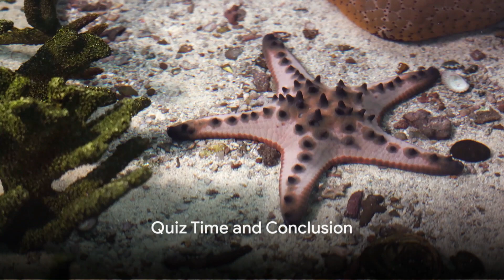Starfish 101 A Fun and Fascinating Journey for Kids by GURUKIDZ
In this must-watch video, get ready to embark on an educational and entertaining journey like no other.

Join us as we uncover intriguing fun facts about starfish, showcasing their unique characteristics and behaviors. From their mesmerizing ability to regenerate limbs to their incredibly diverse species, you'll be amazed by these magnificent creatures.

But we won't stop there! Our video is jam-packed with humor and wit to keep you engaged throughout. We'll present the information in an entertaining and lighthearted way, making learning about starfish a blast!

To test your newfound knowledge, we've prepared an exciting quiz that will challenge your understanding of these fascinating creatures. Get ready to put your starfish expertise to the test and see how much you've learned.

Whether you're a marine enthusiast, a curious learner, or simply looking for an enjoyable video to watch, this is the perfect content for you. So sit back, relax, and let us take you on an unforgettable journey into the captivating world of starfish.

Together, let's spread the fascination for starfish and encourage others to join us on this educational adventure.

OUTLINE:

00:00:00 The Star of the Sea
00:01:40 Types of Starfish
00:03:23 The Life of a Starfish
00:05:09 Threats to Starfish
00:06:59 Quiz Time and Conclusion